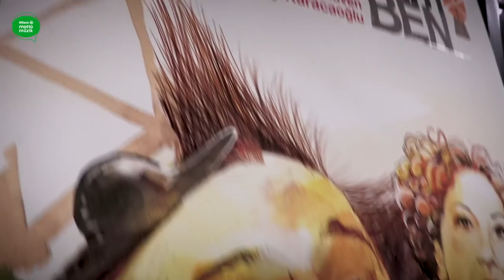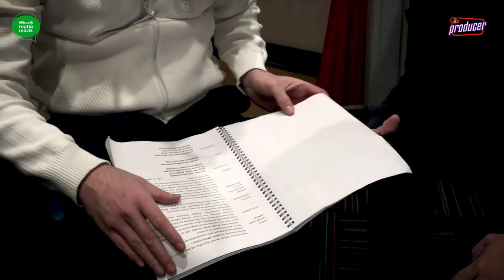Don Kişot'um Ben / Ozan Güven ve Günay Karacaoğlu - Can Şengün ile The Producer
Cervantes’in ölümsüz eseri Don Kişot, Can Şengün’ün müzikleri ve Ozan Güven, Günay Karacaoğlu gibi isimlerin oyunculuklarıyla buluşunca nasıl mı oldu? :) Can Şengün, The Producer’un yeni bölümünde Don Kişot’un kulisine girdi ve oyunla ilgili merak edilenlere yanıt buldu. Bol kahkahalı, sanat dolu bölümün tamamı bu videoda, kaçırmayın! :)
Üstelik Instagram'da Allianz Motto Müzik'i takip edip, videonun altına sevdiği bir kişiyi etiketleyerek yorum yapan 2 şanslı kişiye, yeni sezon Don Kişot oyununa çift kişilik bilet de hediye! Bizi takipte kalın. :)

Allianz Motto Müzik'te Neler Var?

Kültür ve sanatın ünlü ismi, deneyimli programcı Yekta Kopan, televizyondan sonra artık Allianz Motto Müzik’te! Her Perşembe “Yekta Kopan'la Noktalı Virgül” isimli programıyla Allianz Motto Müzik’te yer alan Yekta Kopan, sanat dünyasının ünlü isimleriyle söyleşiler gerçekleştiriyor.

Türk müziğini rock’n’roll ve funk ezgilerle birleştirerek dünya müzik listelerinde yerini alan Gaye Su Akyol ve sinema yazarı Melikşah Altuntaş, birlikte hazırlayıp sundukları ‘Yıllar Yılan’ ile Allianz Motto Müzik’te!

Yıllar Yılan’ın her bölümünde tarihe damgasını vurmuş bir yıl ele alınıyor ve izleyici o yılın müziği, sosyal ve kültürel olayları, televizyon ve sinema dünyası üzerinden zaman yolculuğuna çıkıyor. Ayda bir yayımlanan ‘Yıllar Yılan, konu edilen yıla dair mizah dolu içeriğiyle izleyiciyi anılarına götürüyor.

Tarkan’ın ve Allianz Orkestrası’nın da şefliğini üstlenen Can Şengün, The Producer isimli programında 30 yıllık müzik hayatı boyunca tanıklık ettiği konuları, bilinmeyenleri ve anılarını Allianz Motto Müzik ekranına taşıyor. Sürpriz konuklarıyla Can Şengün, müzikseverleri Türk müzik sektöründe bir yolculuğa çıkmaya davet ediyor.

Plak koleksiyoneri, DJ, yazar, radyocu ve programcı Murat Meriç de Allianz Motto Müzik Ailesi’nin üyeleri arasında yer alıyor. Plak koleksiyonunu takipçilerimize açan Murat Meriç’in “Plak Dolabı” isimli programının her bölümde bir sanatçının nadir albümleri pikaptan çalınıyor ve sanatçıyla ilgili bilinmeyen hikayelere yer veriliyor.

Herkesin erişimine açık, ücretsiz enstrüman dersleri Allianz Motto Müzik’te! Can Şengün gibi sürpriz konuk sanatçılarımızın yanı sıra gitar üstadı Nurkan Renda ile haftalık derslerimizi takip ederek kişisel yeteneğinizi geliştirebilirsiniz.

Allianz Motto Müzik Ailesi’nin bir diğer ismi, gazeteci ve müzik yazarı Barış Akpolat ise “Neye Niyet Neye Kısmet / 3N1K” isimli programında müzisyen ve müzik dünyasından önemli isimlerle klasik röportaj mantığından uzak, sürprizlerle dolu söyleşiler yapıyor.

Yurt içi ve yurt dışı destinasyonlarda müziğin, sanatın peşinden koşan Şenay Akkurt, her bölümde merak edilen şehirleri arşınlıyor. Onunla kimi zaman Karadeniz yaylarında horon dinleyebilir, kimi zaman Yunan adalarında sirtaki notalarını duyabilirsiniz. Alışkanlık yaratan, seyahate çıkmadan önce mutlaka izlemek isteyeceğiniz Vloglarıyla Şenay Akkurt, hem "Hayat Bana Güzel" diyor hem de dedirtiyor!

Allianz Motto Müzik ve Back on Stage (BOS) güçlerini birleştirdi; deneyimli gazeteci Ece Ulusum, her ay aynı isimli programıyla dergideki içeriği Allianz Motto Müzik ekranlarına taşıyor!

Allianz Motto Müzik’in Zeynep Toker sunumu ile gündemin nabzını tuttuğu programı ‘Bi’ Bakıp Çıkıcam’ her hafta konserden tiyatroya, sinemadan sergiye şehirde olan biteni takipçilere enerjik ve eğlenceli videolarla aktarıyor.